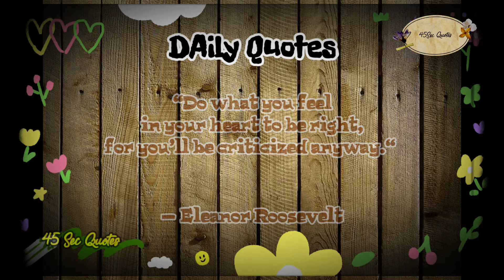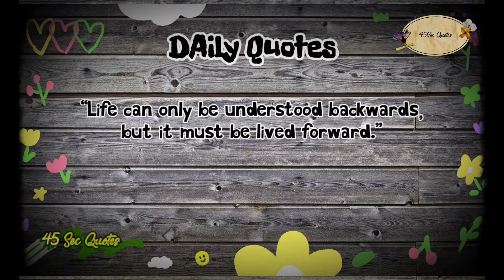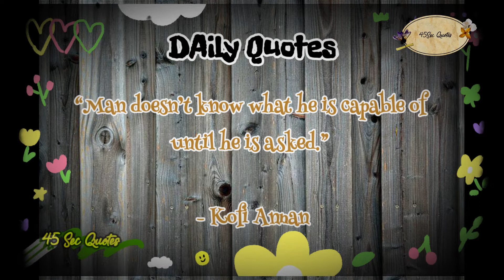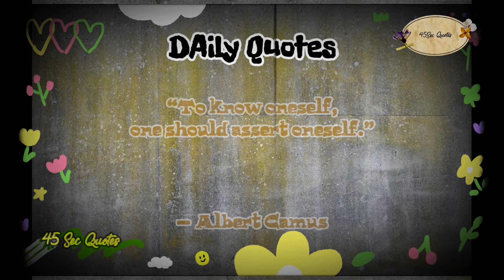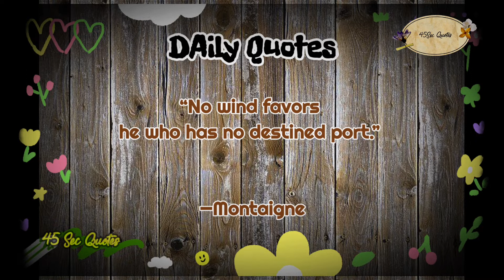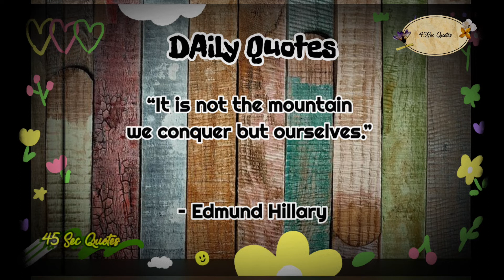28 Life Quotes for true inspiration - Vol.2 DailyQuotes Quotes #011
28 Life Quotes for true inspiration - Vol.2 DailyQuotes Quotes #011